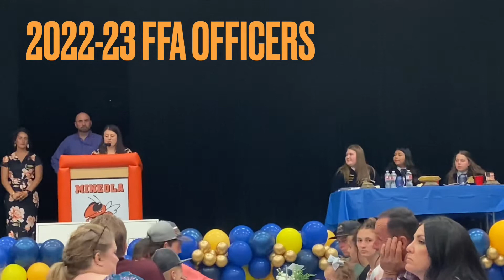Zoe’s FFA Banquet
Zoe’s FFA Banquet with @IdentityinChristdaily This is Zoe’s annual banquet for Mineola High School’s FFA Banquet.